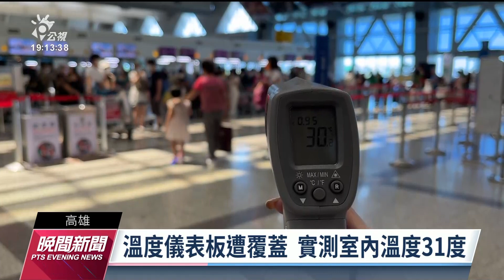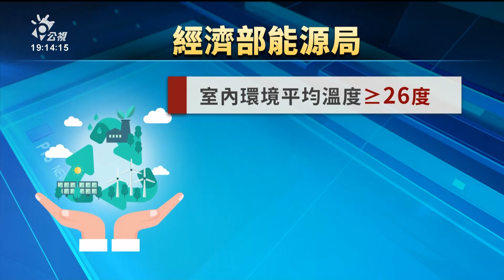室內溫度31度 高雄小港機場悶熱惹怨｜20230625 公視晚間新聞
這幾天南部氣溫相當高，也有旅客發現，就算是室內空間的高雄小港機場也很悶熱，原來是小港機場屬於能源用戶，需符合空調為26到28度的室內溫度限值，溫度無法下調的情況，碰上人多顯得更悶熱。